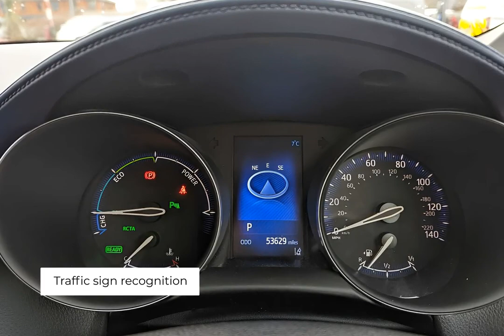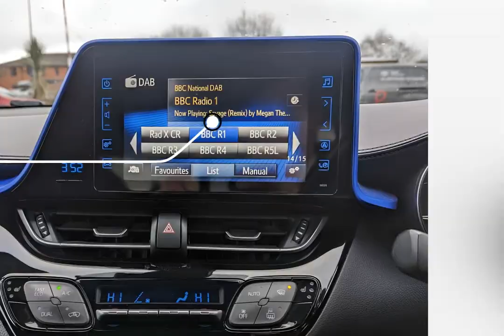Toyota C Hr Dynamic 2017-SLM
Check out this Toyota C Hr Dynamic 2017 with 53629 miles, Automatic transmission in . Let us give you a quick overview of the specification: Exterior Features, Front and rear electric windows, Heated rear windscreen, Privacy glass, Rain sensitive windscreen wipers, Rear wiper, Vehicle Stability Control (VSC), Bi-tone black roof, Body colour door handles, Body coloured bumpers, Rear spoiler, Shark fin roof aerial, Auto high beam, Automatic headlight levelling, Follow me home headlights, Front fog lights, LED daytime running lights, LED front fog lights, LED Headlights, LED rear lights, Safety, ABS+EBD+Brake assist, ESP + traction control, Hill start assist control (HAC), Adaptive cruise control, Collision prevention assist, Intelligent parking assist with front, rear and side parking sensors, Lane change assist and blind spot monitor, Lane departure warning system, PAS, Rear cross traffic alert, Reversing camera, Traffic sign recognition, Auto dimming rear view mirror, Body colour heated door mirrors, Electric door mirrors, Electric folding door mirrors, 3x3 point rear seatbelts, Airbag deactivation switch. At SLM , we are redefining the dealer experience. Purchasing, selling, and servicing your car, tailored to you & easier than ever.